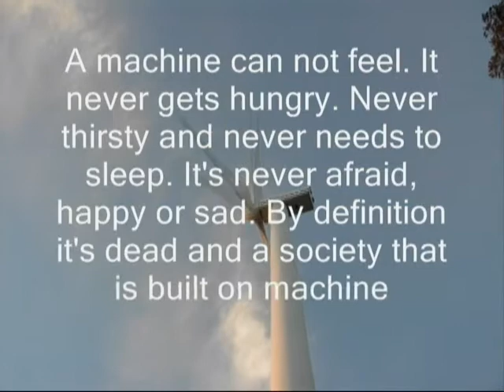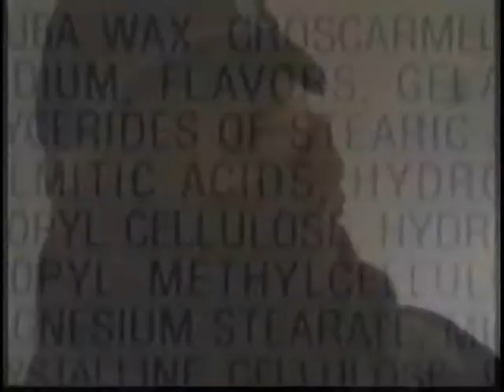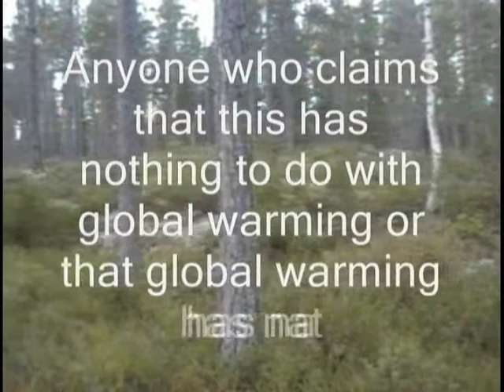Dead Society - Part Two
An anti civilization movie based on an interview with John Zerzan.